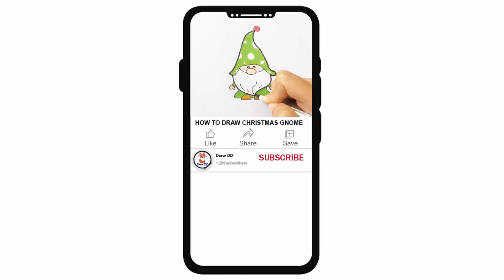How to Draw a Dog Easy | Funny Dog drawing and coloring Step by Step | Cartoon character drawing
Learn how to draw a cartoon Dog easy and step by step  for beginners. Easy dog drawing and coloring tutorial for young artist and everyone. Cartoon character drawing easy.